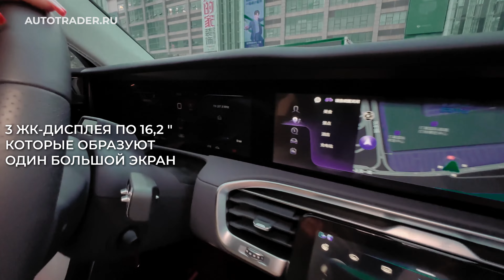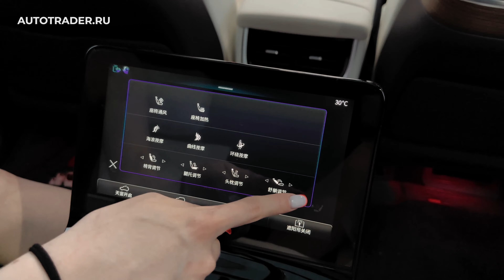HONGQI E-HS9 Полный обзор нового электромобиля без воды! Хотите купить электромобиль? Посмотрите!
HONGQI E-HS9 - Традиции заряженные технологиями или новый электромобиль  в полном обзоре за 6 минут. Приглашаем на тест-драйв электромобиля HONGQI E-HS9 в г.Москва.

Если остались вопросы по данной модели, пишите в комментариях или прочитайте наш обзор Hongqi E-HS9 ниже в описании.

Китайский электрический кроссовер премиум-класса с неповторимым дизайном!

ОБЗОР Hongqi E-HS9

Автомобили HONGQI, китайской марки автомобилей класса люкс автопроизводителя FAW Group, старейшей китайской автомобилестроительной компании, основанной в 1953 году и специализирующейся на производстве автомобилей для государственных партийных чиновников и бизнес-класса, вы можете купить в нашем салоне в Москве.

Hongqi E-HS9 оснащен четырьмя передовыми мировыми технологиями, включая интеллектуальную функцию вождения, высокоинтеллектуальную систему шасси с двойным резервированием, навигацию в реальном времени с дополненной реальностью и систему беспроводной зарядки.

Основные технические характеристики электрокара Hongqi E-HS9:

Габариты машины: длина  — 5209 мм,

Количество дверей - 5
Количество мест – 4-7.
Колесная база – 3110 м.

Двухмоторный полный привод AWD
Полный запас хода – 660 км.
Мощность двигателей 551 л. с.,
Максимальный крутящий момент 800 Нм.

При своих габаритах автомобиля S класса и массой в районе 3 тонн  он способен разгоняться до 100 км/ч за 4,8 секунды. А максимальная скорость ограничена электроникой на уровне 200 км/ч.

E-HS9 имеет аккумуляторную батарею на 120 киловатт с разъемом CCS на 108 кВт. Автомобиль поддерживает технологию беспроводной зарядки, которая позволяет полностью зарядить автомобиль за 8,4 часа.

Внешний вид Hongqi E-HS9

Обзор экстерьера:

Визуально новый Hongqi производит эффект бомбы, явно конкурируя с Rolls-Royce или Bentley. Дело в том, что к созданию дизайна приложил руку бывший дизайнер компании Rolls-Royce Джайлс Тейлор. Благодаря добавлению декоративных элементов и двухцветной окраске кузова автомобиль приобрел более стремительный и изящный вид.

У кроссовера двухэтажная светодиодная оптика (включая интеллектуальные светодиодные матричные LED фары, регулируемые по высоте), широкая хромированная стойка, визуально отделяющая заднюю часть салона, и выдвигающиеся дверные ручки.

Большая панорамная раздвижная крыша создает ощущение полной свободы.

Интерьер Hongqi E-HS9

В салоне E-HS9 использованы натуральные высококачественные материалы отделки (натуральная кожа Наппа, дерево ценных пород, полированный алюминий). Три ЖК-дисплея 16.2 дюйма каждый, образующих единый большой экран, создают ощущение нахождения в кабине космического корабля. Всего в автомобиле Hongqi E-HS9 семь дисплеев: четыре спереди и еще три для пассажиров сзади.

Большие капитанские кресла с максимальным набором опций как у переднего пассажира и водителя, а также большим запасом пространства для ног, индивидуальные дисплеи мультимедиа гарантируют повышенный комфорт для пассажиров второго ряда.
Hongqi E-HS9 обладает роскошным интерьером и высоким уровнем оснащения

Смарт-салон, умное сиденье водителя.
Hongqi E-HS9 оснащен интеллектуальным сенсорным рулевым колесом, проекционным дисплеем с дополненной реальностью (AR-HUD)  и экраном центрального управления,  автономной системой вождения L3+ и OTA, интеллектуальной сетевой технологией Smile 1.0.

Интеллектуальная система кондиционирования воздуха, 4-х зонный климат-контроль с датчиком качества воздуха (AQS) и воздушными фильтрами.

Аудиосистема, один из ярких элементов комфорта, представлена стерео-системой объемного звучания Boss  c 12 динамиками.

Окружающее освещение и выбор режима освещения

Система подсветки, которая освещает салон автомобиля с разных сторон, создавая атмосферу комфорта и расслабления для пассажиров. Окружающее освещение можно настроить в различных цветовых режимах, чтобы подобрать подходящую атмосферу для любого настроения.

Безопасность

Электромобиль оснащен всеми современными системами безопасности и помощи при вождении уровня 3.0. такими как система безопасности GUARD , информационная система безопасности Safe Plus, камеры кругового обзора, системы экстренного торможения, адаптивного круиз-контроля, системы стабилизации, антиблокировочные и другие системы безопасности. Система поддерживает 6 режимов вождения (дальний пробег, комфорт, спорт, вездеход, бездорожье, индивидуальный).

Остались вопросы по модели пишите в комментариях или звоните

Автомобильная компания Автотрейдер

00:00 Приветствие
00:43 О модели
01:01 Опции
01:32 Интерьер
03:44 Задний ряд
05:11 Цена и характеристики